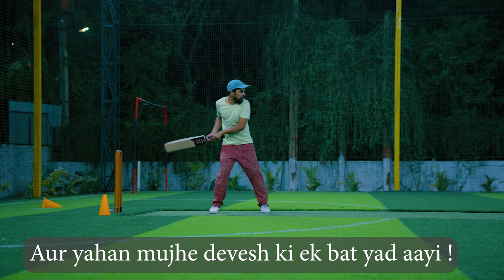Swaggers playing CRICKET🏏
We team @SwaggerSharma went to Play a cricket match and had loads of fun, I’ve made a vlog to share our fun time with you all. I hope you will like this Vlog and shower your love on us.

Created by- Akanksha Singh
Edited by- Mahender Meerwal

Thanks
Xoxo 💋